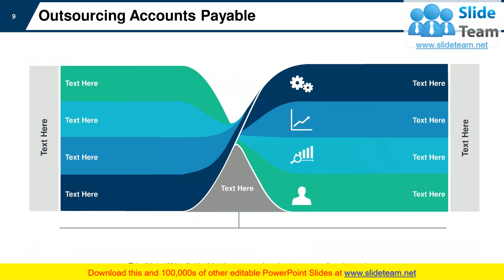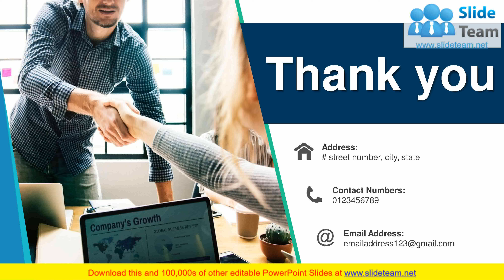Accounts Payable Invoice Processing Disbursements Compliance Journal Entry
This deck consists of total of fourteen slides. It has PPT slides highlighting important topics of Accounts Payable Invoice Processing Disbursements Compliance Journal Entry. This deck comprises of amazing visuals with thoroughly researched content. Each template is well crafted and designed by our PowerPoint experts. Our designers have included all the necessary PowerPoint layouts in this deck. From icons to graphs, this PPT deck has it all. The best part is that these templates are easily customizable. Just click the DOWNLOAD button shown below. Edit the colour, text, font size, add or delete the content as per the requirement. Download this deck now and engage your audience with this ready made presentation.